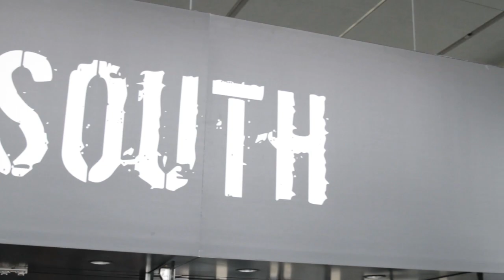Dr. Stephen Herrod | VMworld 2013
Dr. Stephen Herrod, former CTO at VMware, discussed his new position as Partner at General Catalyst with theCube co-hosts John Furrier and Dave Vellante. The three also discuss the ideas Herrod looks to invest in live at VMWorld 2013 in San Francisco.

Reminiscing about his time as CTO of VMware, Herrod admitted to missing the experience of being a part of the team. Commenting on this year's VMWorld, he said "this type of event is unbelievable, I think it's the largest IT event" of the moment.

Dr. Stephen Herrod is now a partner in General Catalyst, a venture capital firm with a big focus on enterprise infrastructure. Herrod wants to help the company grow in Palo Alto, and expand on the West Coast to reach the same level of success it currently has on the East Coast.

While at VMworld, he looks forward to meeting interesting companies and helping them "do something good." Explaining the type of company he was looking to invest in, Herrod said, "This is not the flash in the pan type of idea that becomes viral. The companies I'm interested in take time to build." He believes entrepreneurs need to really think about how the enterprise is going to accept the product and then build a great team around it.

Asked what excites him from what he could see at VMWorld, Herrod said that "a lot of the hypercloud world is very interesting," along with network virtualization. "What is interesting is what comes after that," mentioning the development of interesting things around management and security in this world.

Commenting on Flash and its impact on the industry, Herrod said there was a "huge amount of things unrealized." Flash has been hyped, at a macro level it was exciting, but there still was a need to answer the question of how to converge software, network, and compute and provide it as a package.

As far as future successful ideas are concerned, he advised entrepreneurs to think about "things that we take for granted" in how certain things were done, "and think really creatively on that front. At the end of the day, you try to make things more efficient and faster moving," he explained.

Asked what the event's biggest surprise was, Herrod said it was the large number of enthusiastic people with great ideas. "I didn't realize how many ideas are out there that are really exciting right now."

Dr. Stephen Herrod, VMware, at VMworld 2013 with John Furrier and Dave Vellante